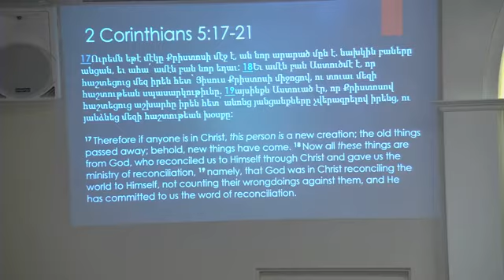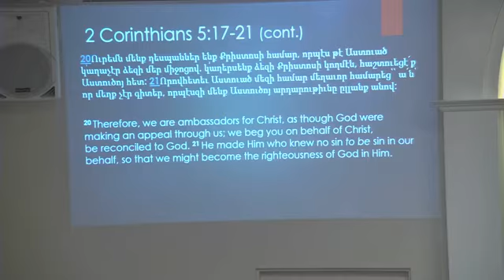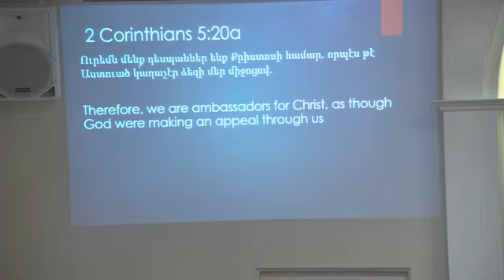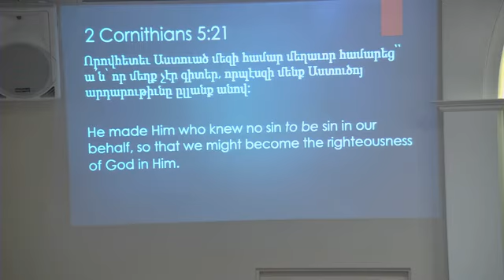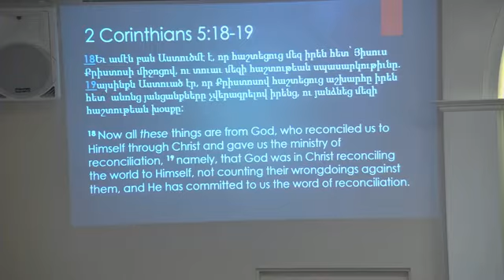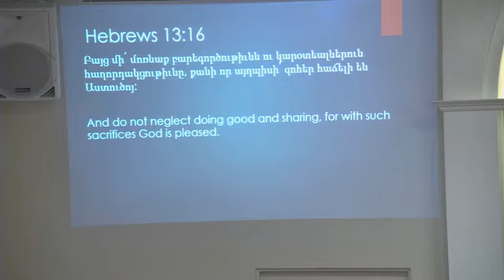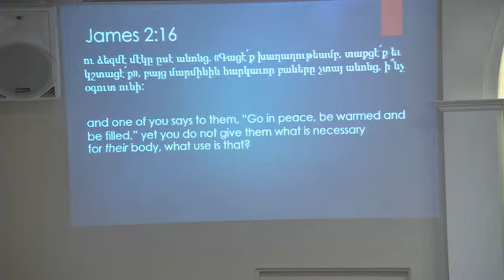2 Corinthians 5:17-21 - How to Be An Ambassador for Christ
Richard Afsharian - 2020 Conference Session 4